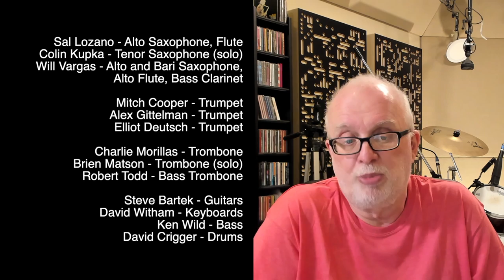Hendrix: Reimagined - "BURNING... "Odd Meter BIG BAND | David Crigger, Colin Kupka & Brien Matson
This is the second of my Hendrix: Reimagined series of videos...

Burning of the Midnight Lamp

Arranged. Mixed and Produced by David Crigger

Performed by the David Crigger Big Band
featuring Colin Kupka and Brien Matson

Sal Lozano - Alto Saxophone, Flute
Colin Kupka - Tenor Saxophone (solo)
Will Vargas - Alto and Bari Saxophone, Alto Flute, Bass Clainet

Mitch Cooper - Trumpet
Alex Gittelman - Trumpet
Elliot Deutsch - Trumpet

Charlie Morillas - Trombone
Brien Matson - Trombone (solo)
Robert Todd - Bass Trombone

Steve Bartek - Guitar
David Witham - Keyboards
Ken Wild - Bass
David Crigger - Drums